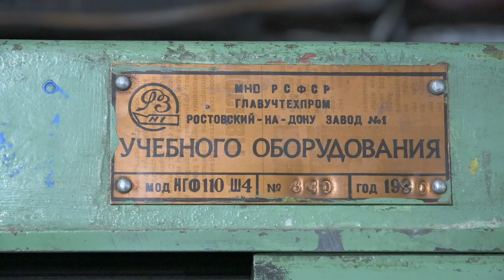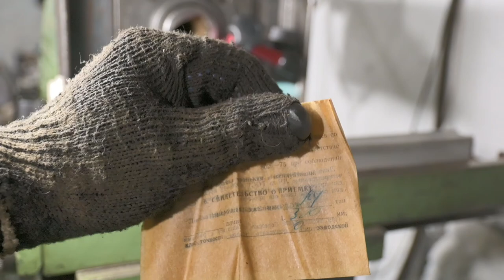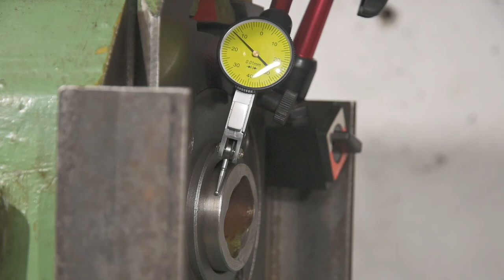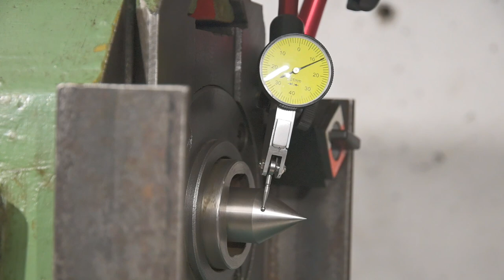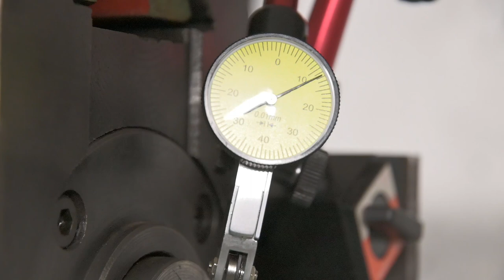Про фрезерный станок НГФ 110 Ш4 и его точность обработки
Поверхностный обзор школьного фрезерного станка НГФ 110 после покупки с минимальным износом. Немного о стандартной оснастке и минусах данного станка.